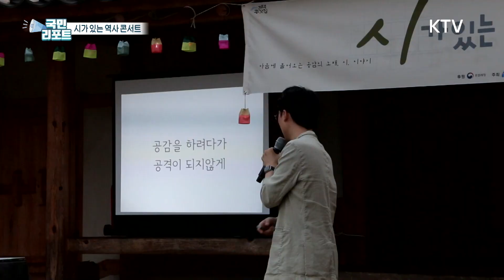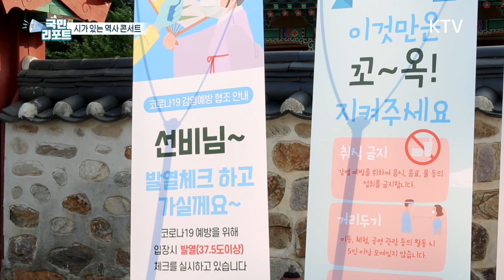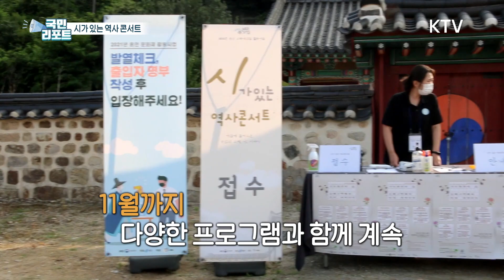📢 고택에서 시와 함께 하는 '역사 콘서트' 즐겨요 [국민리포트]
'국민리포트'는 KTV 국민기자단이 국민 생활 구석구석,
전국 방방곡곡은 물론 세계 곳곳을 발로 뛰며
생생한 리포트를 전해드립니다.

지난 7월 한 달간 방영된 국민리포트 중 4개의 후보작을 선정했는데요,
가장 인상 깊고 좋았던 리포트에 '좋아요♥'를 눌러주세요~!

여러분의 응원이 국민기자들에게 큰 힘이 됩니다.

 ☞ 기간 : 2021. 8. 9.(월) 9:00 ~ 13.(금) 18:00

[7월 이달의 국민리포트 후보작]

한낮에는 무더운 요즘,
선선한 저녁 시간에
'시'를 주제로 한 역사 콘서트가
고택에서 열렸습니다.

문화재에 대한 관심도 높이고
코로나19로 지친 몸과
마음을 달랠 수 있는데요.

현장에 오은채 국민기자가 다녀왔습니다.